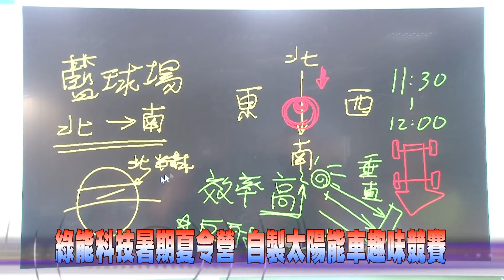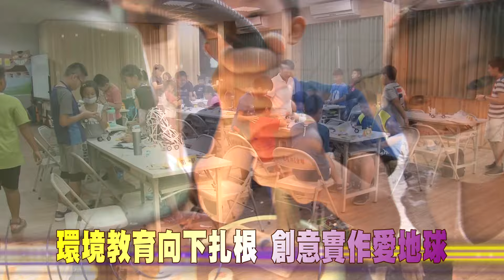108-07-05 環境教育向下札根 綠能科技創意DIY暑期夏令營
彰化縣政府為豐富縣內學童暑假生活，並落實環境教育向下扎根，特別在暑假辦理「環保DIY創意夏令營」、「綠能科技DIY創意夏令營」、「食農教育夏令營」及「減塑愛海洋生活夏令營」全縣學生環境教育夏令營系列活動。彰化縣長王惠美5日前往文祥國小「綠能科技DIY創意夏令營」，與學生進行自製太陽能車「飆車」趣味競賽，因遇雨天改成室內以日光燈當動能，刺激有趣。
「綠能科技DIY創意夏令營」課程是讓學生動手製作太陽能車與風力發電機，經由製作與觀察，讓學生對於兩大綠能科技能有初步的認識與運用，培養學生對環境的觀察力與問題解決能力。